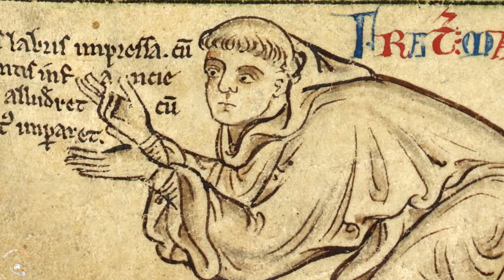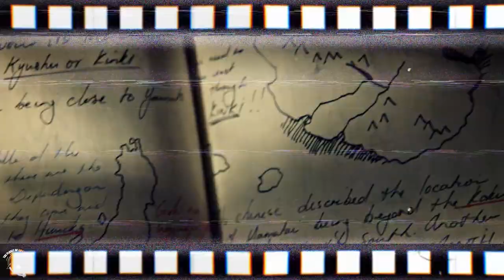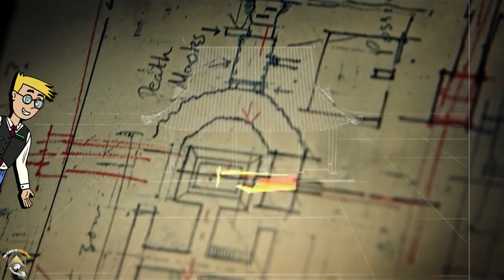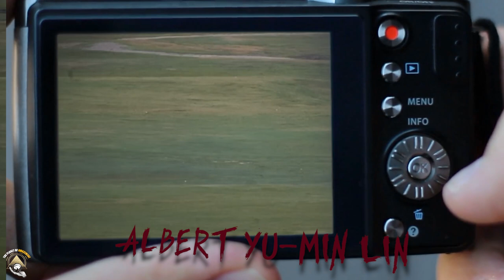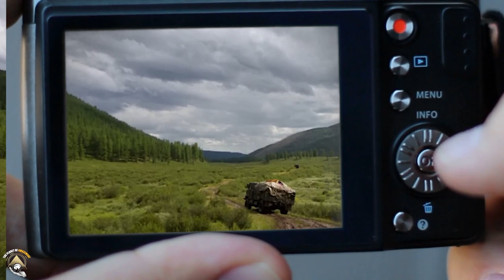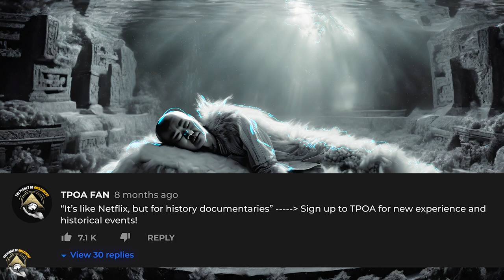Genghis Khan´s Tomb Finally Discovered After Centuries Of Searching!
The centuries-long search is over! This astounding video documents the conclusive discovery of the long lost tomb of legendary conqueror Genghis Khan. Journey to the forbidden ancestral burial grounds in remote northern Mongolia that hid his final resting place for 800 years. Learn why its location was kept an ominous secret and repeatedly eluded determined explorers. Discover how a freak road construction accident led to unearthing the gold-filled grave and remains of the fearsome 13th century warlord. Examine the corroborating forensic and archaeological proof that experts agree confirms this as the authentic tomb of Genghis Khan. Has one of history’s greatest mysteries finally been put to rest? The evidence suggests we can cease asking where the notorious founder of the vast Mongol Empire is entombed. Yet the aura of mystery and intrigue forever surrounding Genghis Khan will surely live on!

1. The videos have no negative impact on the original works.
3. The videos are transformative in nature.
4. We use only the audio component and tiny pieces of video footage, only if it's necessary.